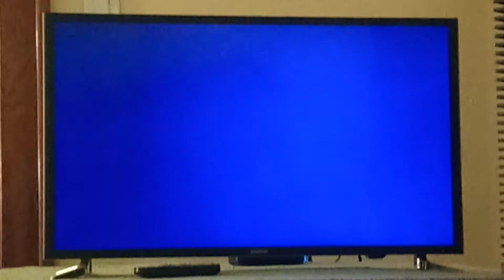Evil Kraken scene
From the movie Hotel Transylvania 3 Summer Vacation.